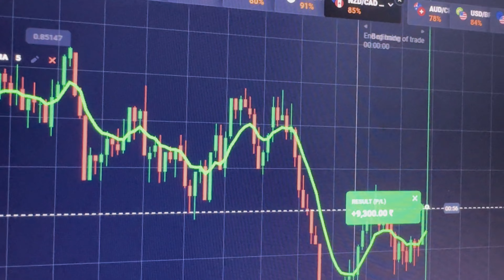How to win every trades in Quotex🔥 | trading strategy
18+ ONLY ✔
Show less